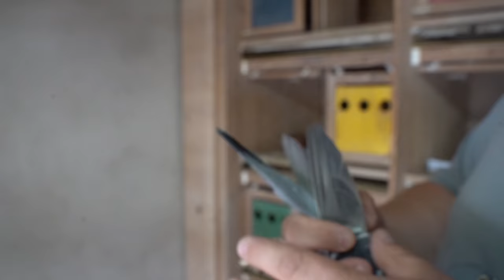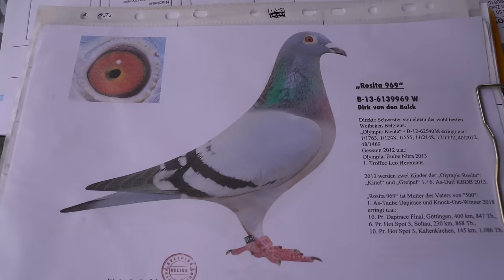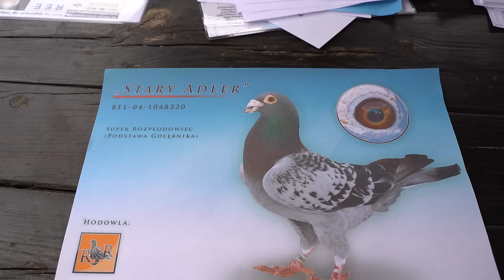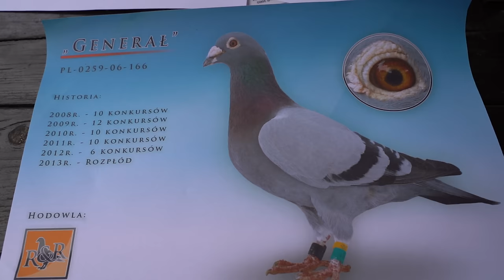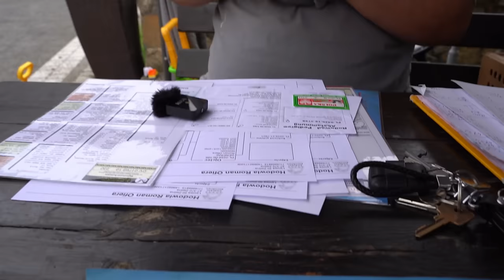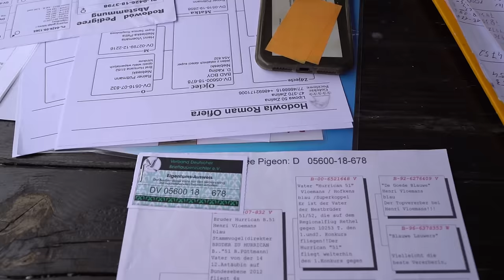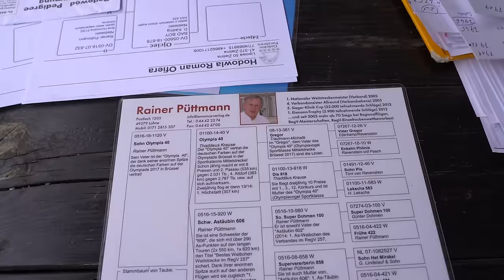Joachim & Roman Ofiera - 0259 Moszna | Dwie wybitne lotniczki Oddziału - przez dwa lata 23/23konk.